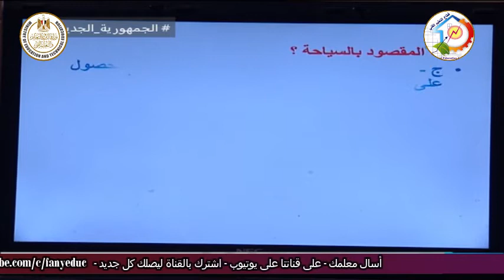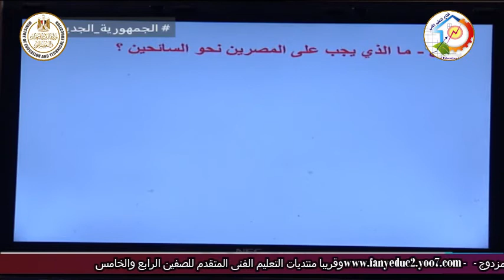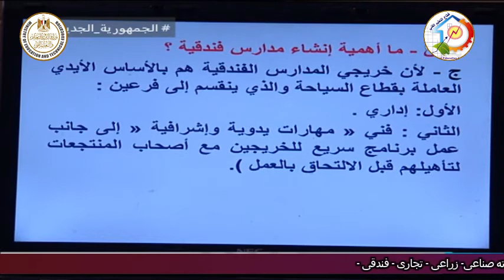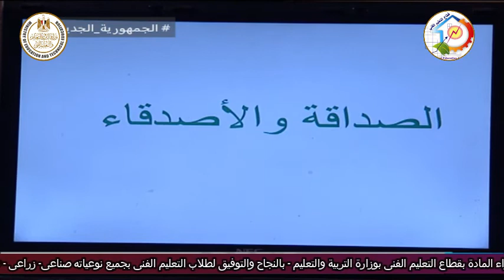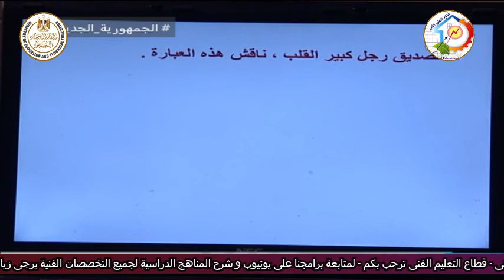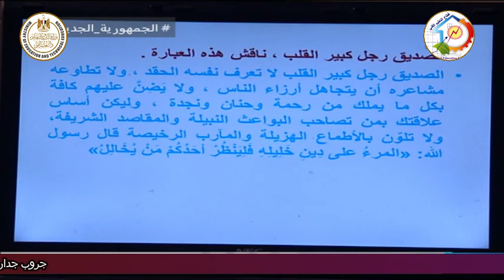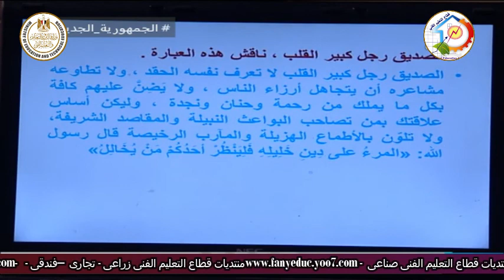الصف الثالث صناعى زراعى تجارى فندقى - اللغة العربية - من اسس الحياة الطيبة - د محمد جمال